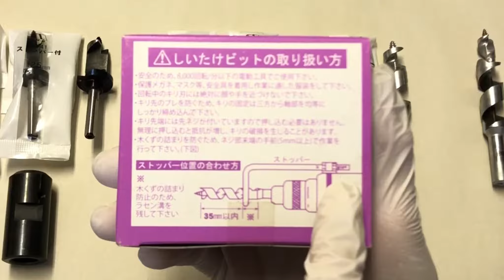【初心者へ🔰】3分でおさらい “木選び～仮伏せまで”【原木しいたけ栽培】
「何かおもしろそう！」
「自分でキノコ栽培してみたい！」
という方がわかりやすいコンテンツをコツコツ発信していくので

▼【封蝋】菌を植えたら乾燥、こぼれを防ぐ！① しいたけ栽培に使うオガ菌の ”封蝋” 【原木椎茸栽培】

▼【発泡栓】菌を植えたら乾燥、こぼれを防ぐ！② しいたけ栽培に使うオガ菌の ”発泡栓” 【原木椎茸栽培】

【口語解説】
▼④「初心者が夏前に行うべき木の並び替え方」①〜⑦ “総集編”【原木椎茸栽培】

▼「奥田製作所」原木しいたけ栽培の機械や移植ツールのWebサイトはコチラ！